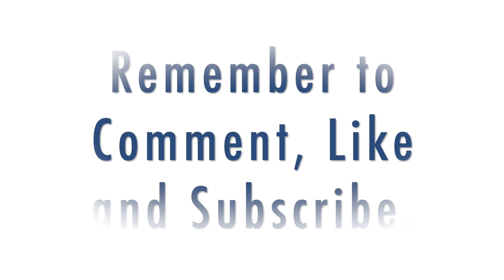Maadoittava ja rauhoittava Yinjooga • Ananda Within You (55 min)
Maadoittava ja rauhoittava yinjooga on erityisen hyvä iltaharjoitus, rauhoittamaan kehoa ja mieltä päivän päätteeksi. Tarvitset harjoitukseen bolsterin ja kaksi blokkia tai vilttejä ja tyynyjä. Viivymme asanoissa muutaman minuutin ajan. Tämä maadoittava ja rauhoittava yinjooga harjoitus sopii kaikille.

Mikäli sinulla ei ole vielä bolsteria voit hankkia sen Auringonkukka Designilta.
Voit hankkia omasi postikuluitta osoitteesta koodilla Azureananda.

➰ Uusi verkkokurssi ➰
Eteeristen öljyjen käyttö hyvinvoinnin ja tunteiden tukena on julkaistu!
Verkkokurssi pitää sisällään 17 moduulin verran tietoa eteerisistä öljyistä ja niiden käytöstä.
Lähde kanssasi öljymatkalle.

➰ Ollaan yhteydessä ➰
Liity sähköpostilistalleni, niin saat vinkkejä kokonaisvaltaiseen hyvinvointiin ja joogaan liittyen.
Lähetän sinulle postia noin kahdesti kuukaudessa.

➰Muistathan kunnioittaa kehoasi ➰

➰Päivät ovat erilaisia, ja jokaikinen hetki elämäsi ja kehosi ovat ainutlaatuisessa tilassaan. Huomioithan tämän harjoituksessasi.  ➰

➰Verkkokurssit ➰
Ilmainen 3-päivän Meditaatio -kurssi

➰ MUISTA TILATA TÄMÄ KANAVA ➰

Kiitos Liikunta- ja hyvinvointikeskus Voima yhteistyöstä